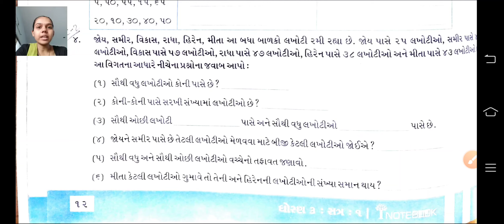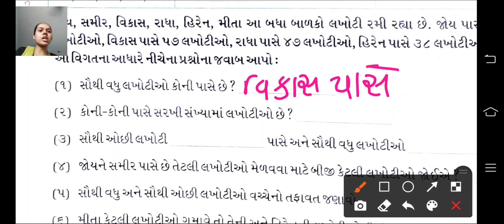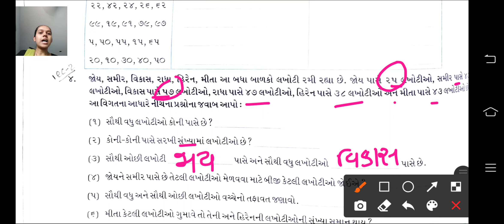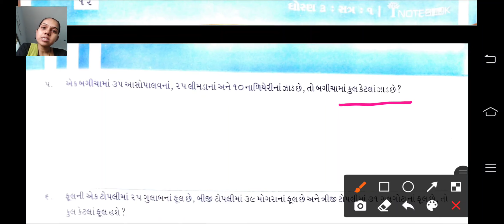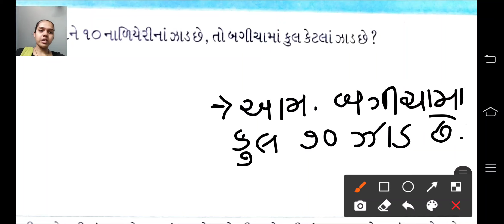std 3 maths ch 2